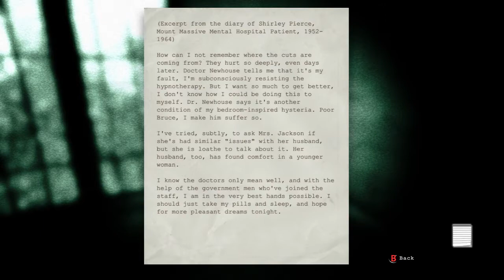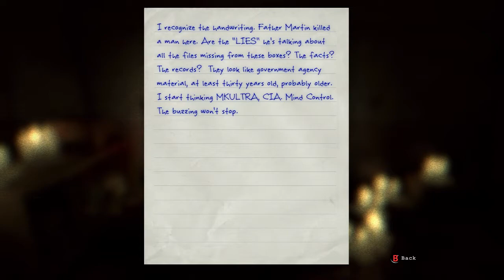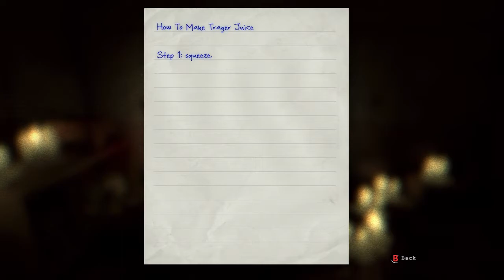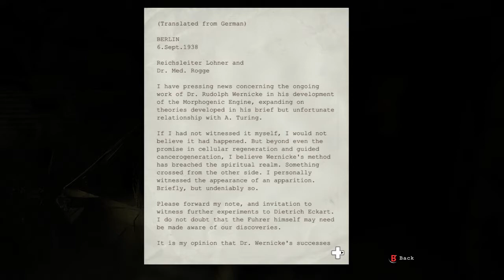I HATE YOU! | Outlast Part 8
After looking like a moron for an entire episode, we continue our journey through Mount Massive only to lose our only way of navigation. HOW DOES THIS PLACE KEEP GETTING DARKER!? Also, PINKY!

SHOUTOUTS this episode go to!